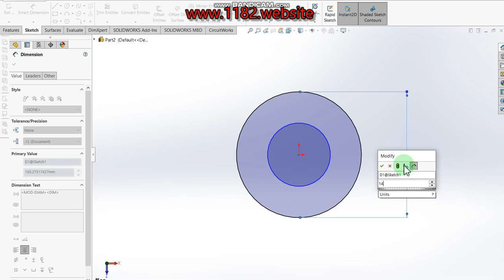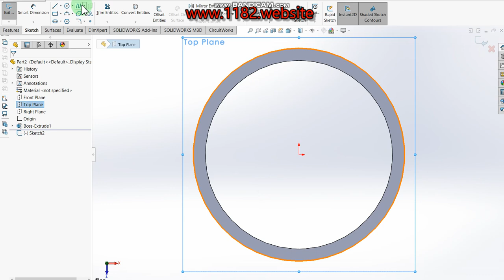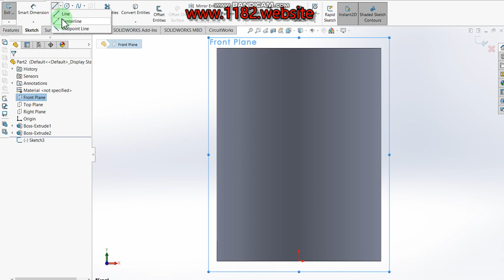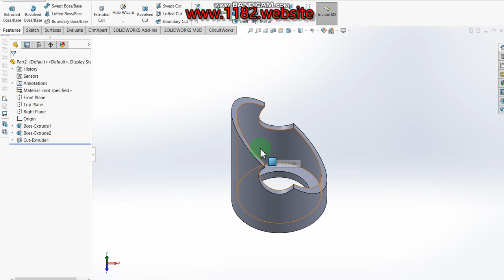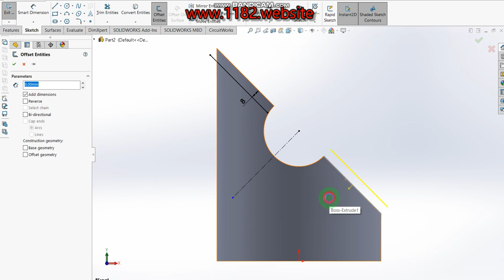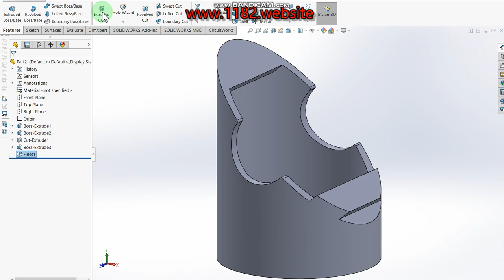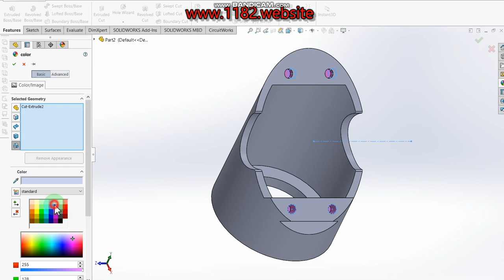CAD Tutorial - 52